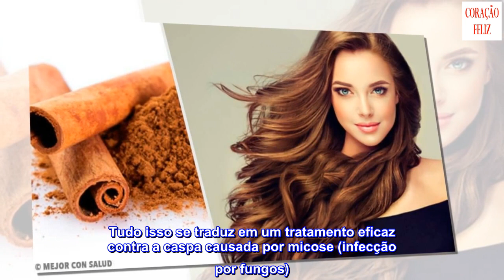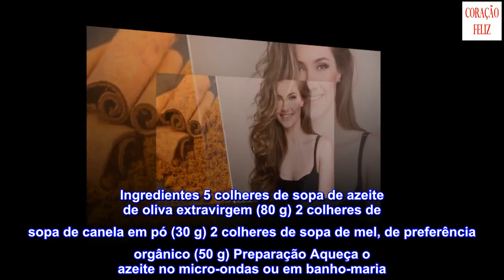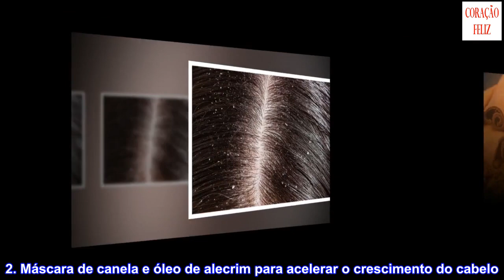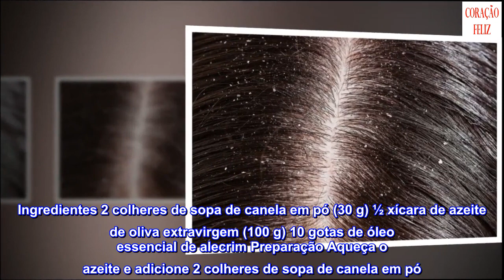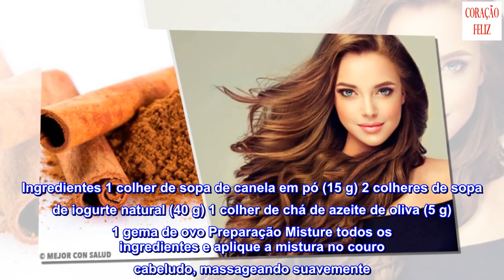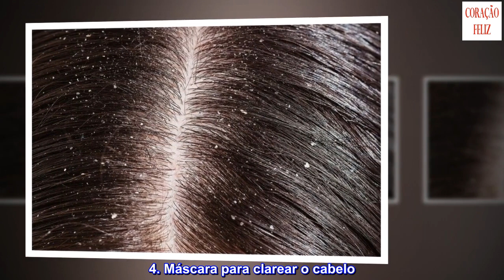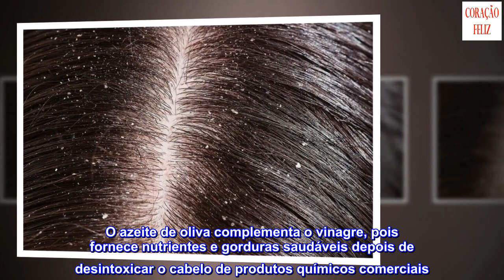4 máscaras capilares com canela para ter um cabelo mais saudável e bonito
4 máscaras capilares com canela para ter um cabelo mais saudável e bonito